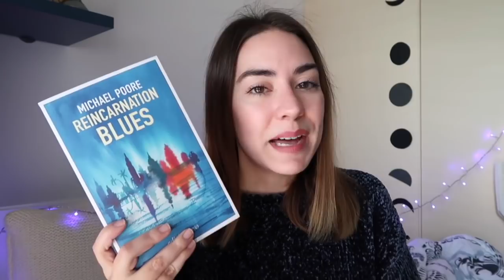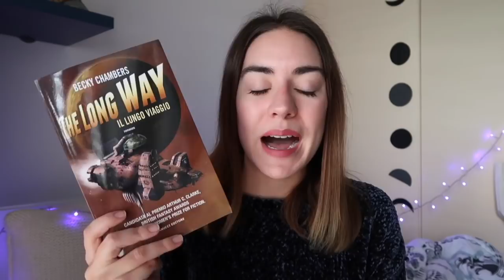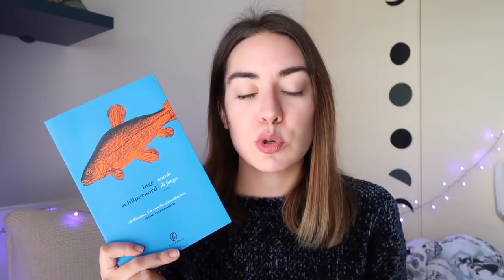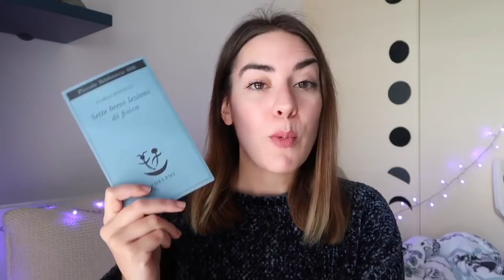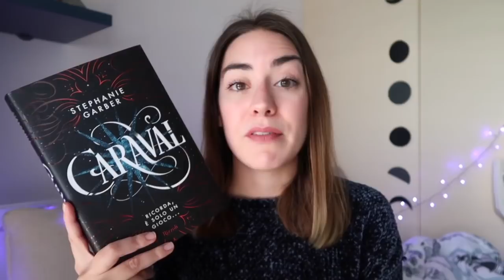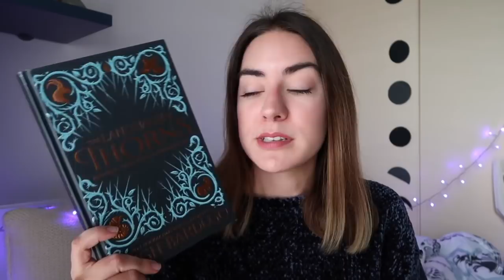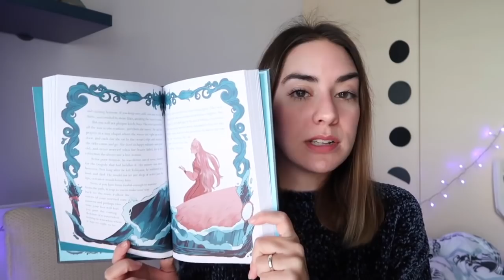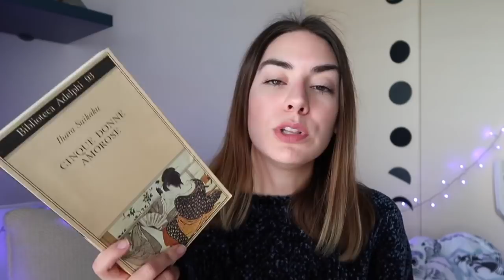Mega BOOK HAUL! 7 mesi di libri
Sette mesi senza book haul?! Ecco che cerco di rimediare con 24 titoli interessanti che non vedo di leggere e molti che ho già letto e amato!

"Per Elisa" Szabó Magda

"Avvento" Debora Spatola

“Nuvole di fango” Inge Schilperoord

“Anima” Wajdi Mouawad

“Sette brevi lezioni di fisica” Carlo Rovelli

“La musa” Jesse Burton

“Caraval” Stephanie Garber

“Il gigante sepolto” Kazuo Ishiguro

“The language of thornes” Leigh Bardugo

"Follia" Patrick McGrath

“Villain” Shuichi Yoshida
"L'uomo che voleva uccidermi" in italiano

"Cinque donne amorose" Ihara Saikaku

“Il fiume Ki” Sawako Ariyoshi

“The ladies of Grace Adieu” Suzanna Clarke